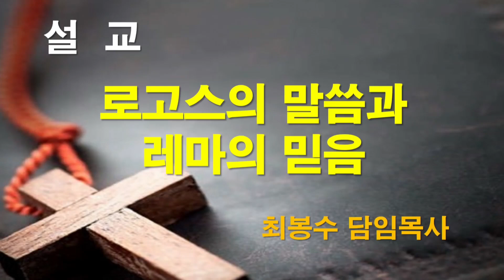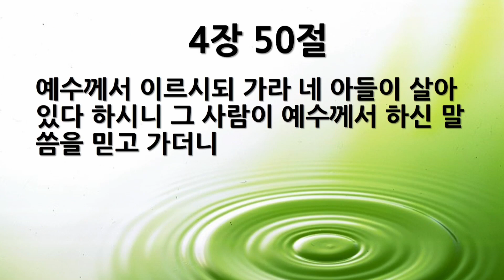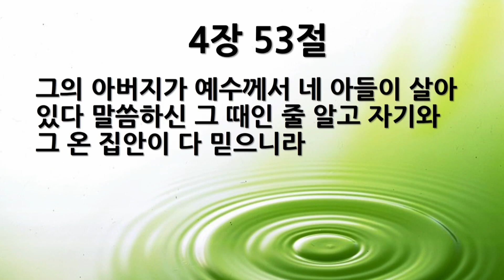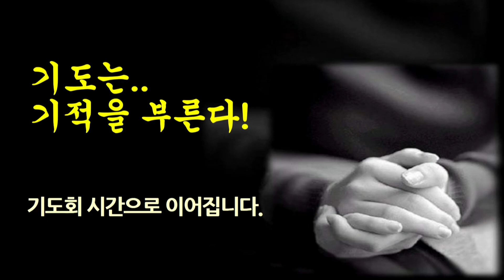[새벽묵상] "요4:43~54, 로고스의 말씀과 레마의 믿음" 2024-04-18(목) [서울제일교회 새벽기도회]